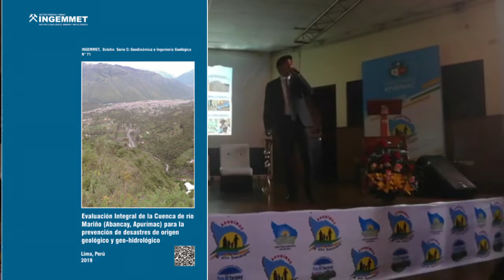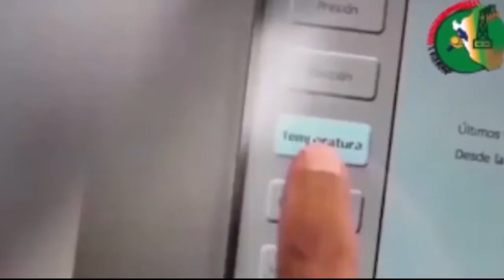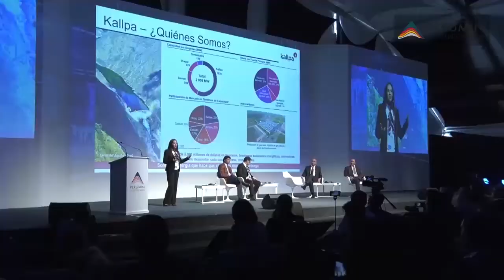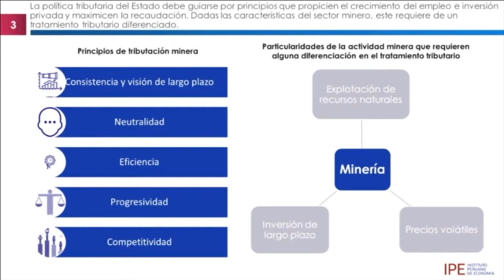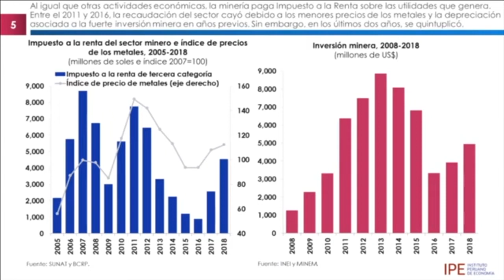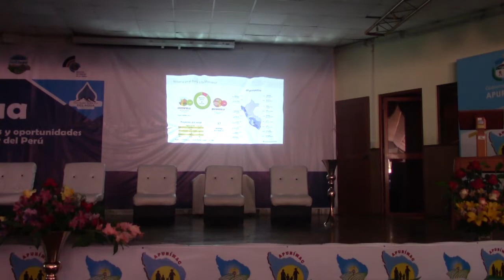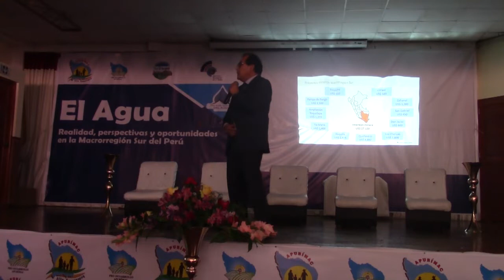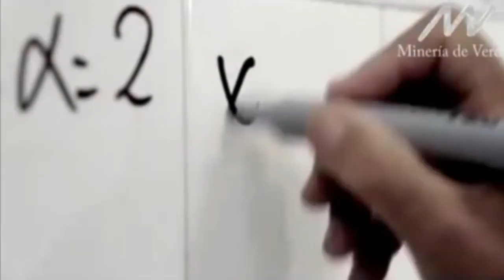MINERGIA 09 -11-19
MINERÍA Y ENERGÍA EN ACCIÓN PROGRAMA TELEVISIVO INFORMATIVO Y EDUCATIVO UNA ALTERNATIVA EN TELEVISIÓN CONSTRUCTIVA